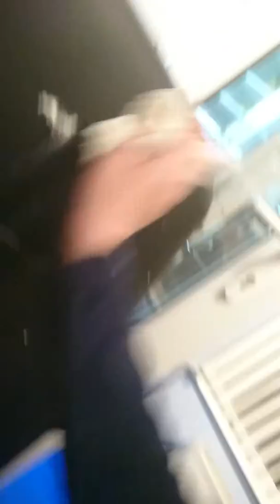Smak cam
TROLL gang-